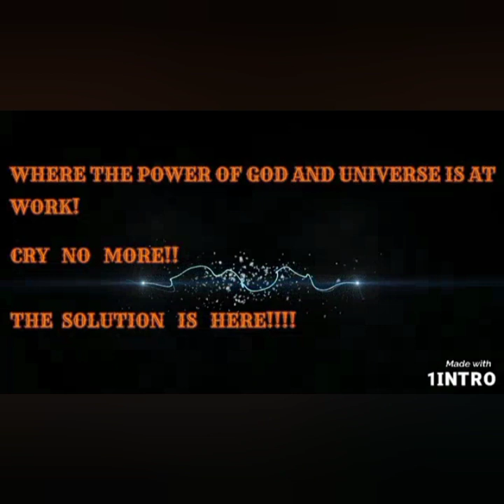Mix Them Together And Scatter Their Plans!